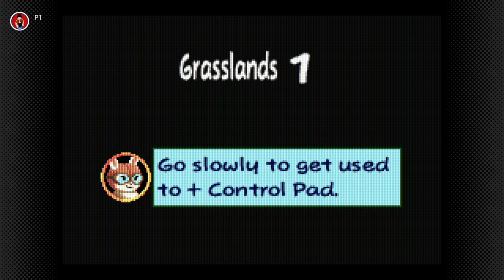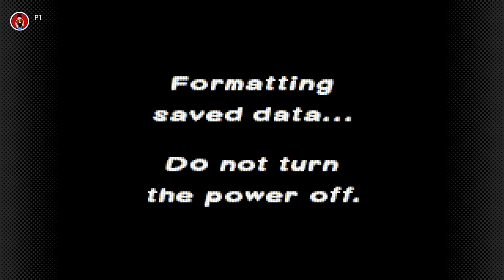GAME BOY ADVANCE Nintendo Switch Gameplay - No Commentary